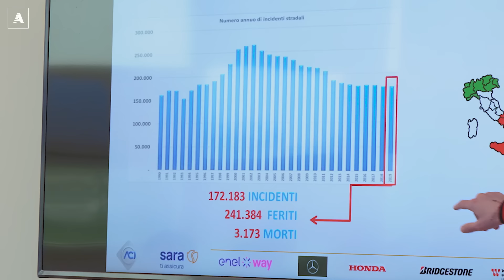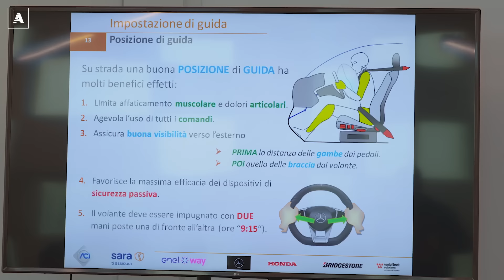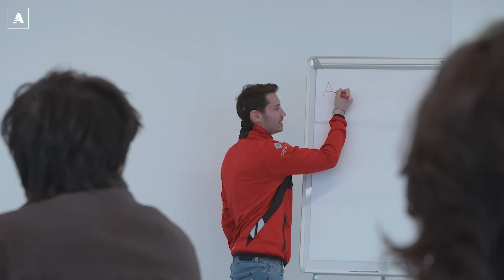L'esame della PATENTE dovrebbe essere così. Ecco come si impara a GUIDARE DAVVERO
Quando prendiamo la patente impariamo a condurre un'auto. A movimentarla dal punto A al punto B, a parcheggiarla, a leggere e interpretare i segnali stradali. Ma saper guidare davvero, avendo la consapevolezza e la prontezza di fare la cosa giusta al momento giusto, in una situazione di emergenza, è tutta un’altra storia.

Oggi proviamo a dimostrarlo raccontandovi come funziona il corso di guida sicura dell’Aci. Una scuola virtuosa e preziosa, che insegna non solo a muovere un mezzo, ma anche a governarlo in maniera consapevole e quindi in sicurezza.

Attraverso una serie di esercizi mirati e grazie a una serie si strutture e tecnologie molto particolari si impara a riconoscere e interpretare la dinamica del veicolo a 360°. Ecco perché siamo convinti che l'esame della patente dovrebbe prendere spunto, almeno in parte, da questo tipo di corsi, così da formare automobilisti più abili e consapevoli.